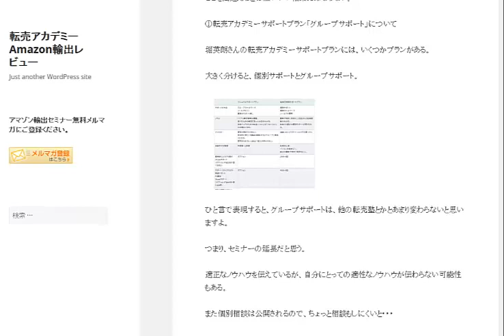あなたが稼げる成功率は8-9倍80-90％です 当社比